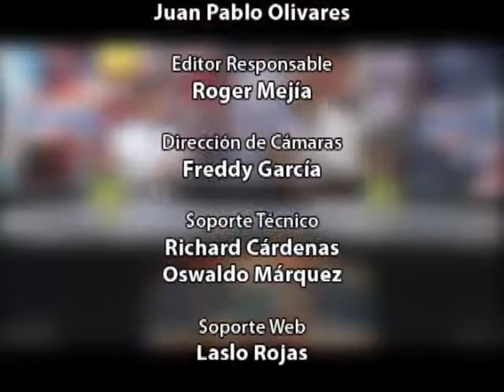Akio Tamashiro: "el deportista se vio perjudicado por el divorcio entre ADO y el IPD"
"Estamos reestructurando el padrinazgo", señala Akio Tamashiro respecto al apoyo a los deportistas. "No hubo un control y seguimiento en el programa y hubo muchos casos que había campeones mundiales sin padrinos, es decir habían deportistas que no tenían el contacto y hemos cambiado el convenio", recalcó Akio.

"Estamos direccionando los fondos que habían del padrinazgo hacia el otro programa llamado los Top 100 del Perú", el cual es una sinergia con ADO y con el Comité Olímpico Peruano, el deportista se veía perjudicado porque estaba en ADO y no estaba en el IPD", subrayó Akio.

Akio también se refirió al tema de los discapacitados, "queremos que se organicen y tenemos toda la voluntad de apoyar", acotó. "Estoy totalmente seguro que los resultados con nuestro trabajo se van a dar, estamos pensando en un trabajo a largo plazo", finalizó.